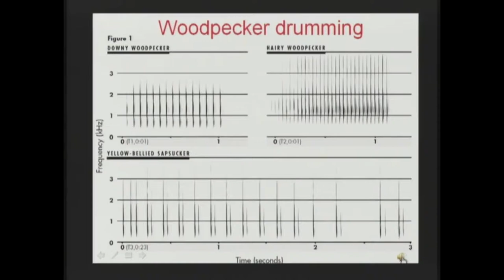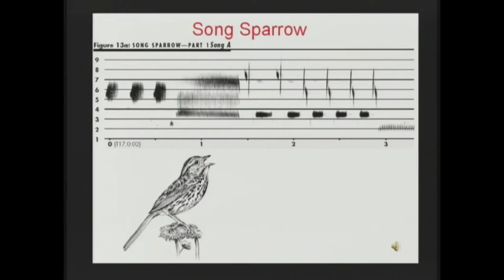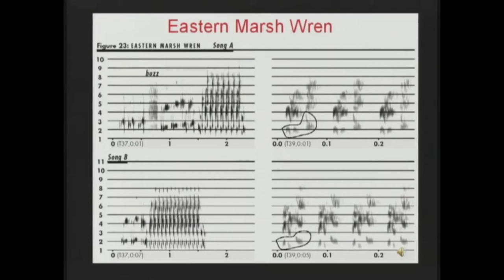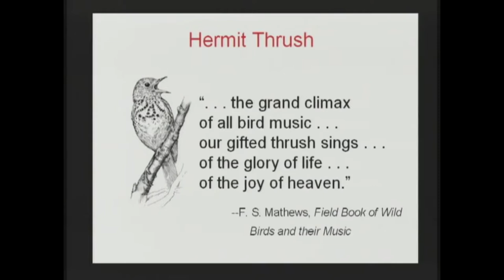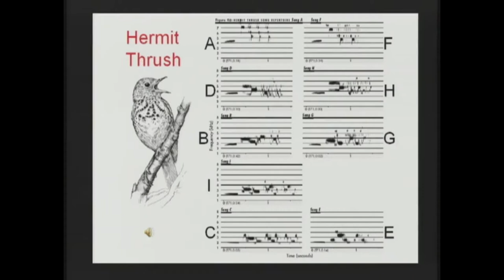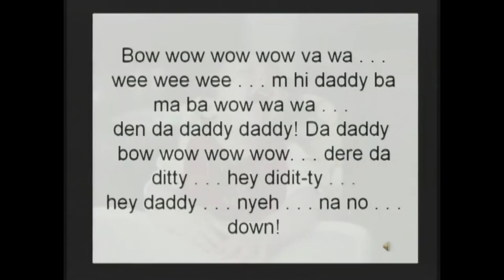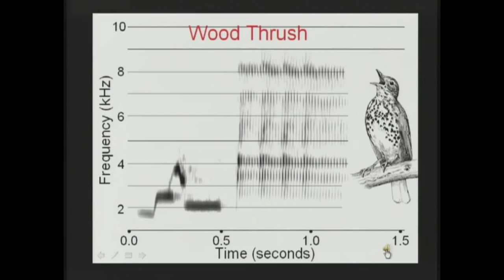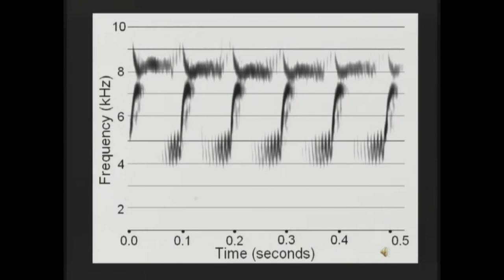Don Kroodsma interview– The Singing Life of Birds, bird calls, American song birds (USFWS)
Buy The Singing Life Of Birds: The Art And Science Of Listening To Birdsong on Amazon (sponsored)

Awesome Don Kroodsma (author, ornithologist) interview about The Singing Life of Birds (2006), bird calls and American song birds. Don Kroodsma worked at the Cornell Lab of Ornithology, and is now professor emeritus of ornithology at the University of Massachusetts, Amherst. Here Donald Kroodsma compares bird calls of the Western and Eastern thrush, both native to the Dakotas, and plays songs of the song sparrow and the hermit thrush.